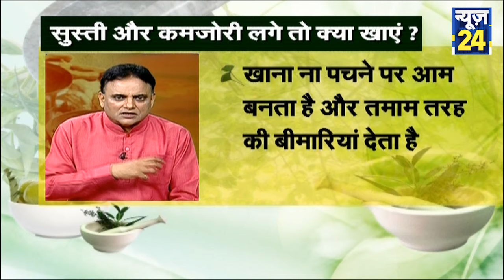सुस्ती और कमजोरी लगे तो क्या खाएं ?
News24 motto of 'Think First' is reflected in its YouTube channel as well, as it brings to you the most authentic and credible news in politics, entertainment, Bollywood, cricket, sports and business 24x7 in Hindi. Besides news, it also brings you exclusive interviews, LIVE streaming, popular shows, debates, and special programs. This ocean of knowledge and information is just a click away. We promise you the most reliable and dependable news for sure.